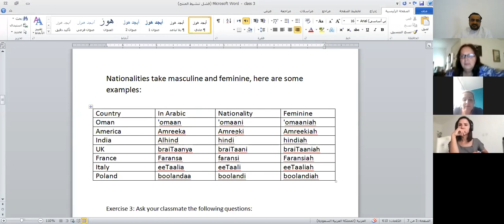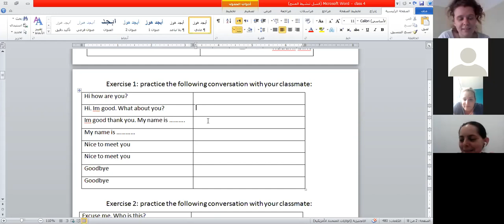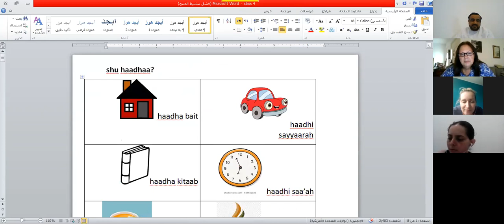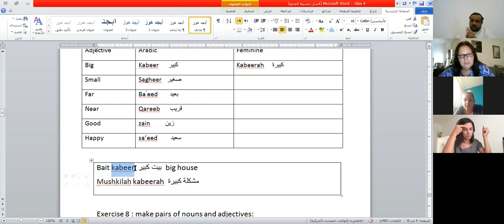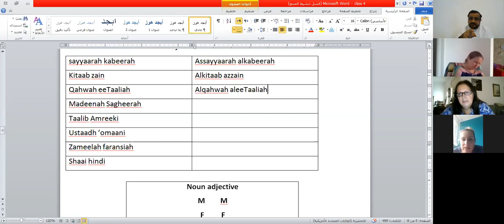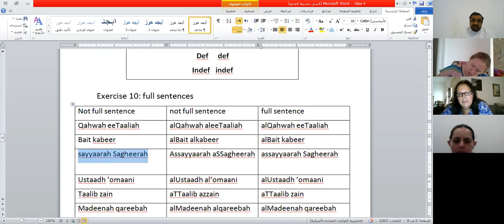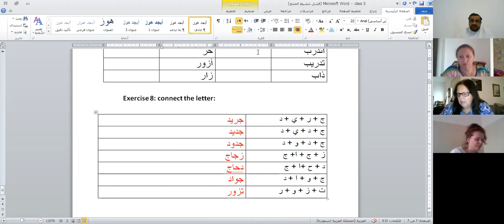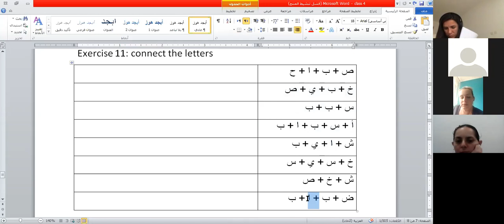Omani Arabic Class 4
This is the forth class of this Course. we talk about making sentences using some adjectives